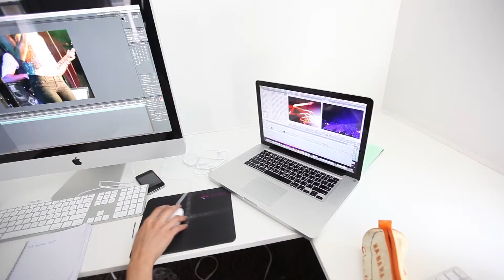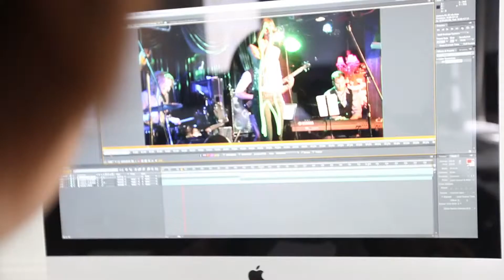Kursevi engleskog za ljubitelje filma u Los Andjelesu, Verbalisti My LOS ANGELES program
Za strasne ljubitelje filma i Holivuda u saradnji s koledžom Kings kreirali smo jezičko putovanje My LOS ANGELES.

Prilog: Meet Elma, our talented film student at Kings Los Angeles

Program My LOS ANGELES uključuje opciju pohađanja programa Vacation Plus Film i to u kompakt ili intenzivnoj varijanti. Kompakt opcija se sastoji od 12 časova engleskog jezika nedeljno u prepodnevnim ili poslepodnevnim satima, 8 časova nedeljno posvećenih filmu i jednog nezavisnog filmskog projekta. Intenzivna verzija se razlikuje u broju časova engleskog jezika nedeljno -- ima ih 20.

Detalje i cene jezičkog putovanja My LOS ANGELES možete pogledati na

Društvena mreža Verbalisti okuplja zaljubljenike u strane jezike i sve one koji žele da razviju komunikacijske veštine. Poslovni ljudi, diplomate, profesori stranih jezika, prevodioci, lingvisti, studenti, instituti i škole stranih jezika, kao i strukovna udruženja, učetvuju u radu Verbalista, s ciljem da razmene iskustva i unaprede kvalitet profesionalnog usavršavanja.

Verbalisti su brend i poslovna grupa kompanije Prodirekt koja je sertifikovan predstavnik i partner elitnih koledža u čuvenim evropskim univerzitetskim centrima. Upravo u saradnji sa tim vodećim školama jezika nastali su Verbalisti kao regionalna društvena mreža, jedinstvena u jugoistočnoj Evropi. Verbalisti su i odgovor na rastuću potrebu obezbeđenja regionalnih standarda za usavršavanje stranih jezika.

Prodirekt je prva i za sad jedina kompanija u regionu jugoistočne Evrope koja je dobila akreditaciju za organizaciju jezičke edukacije i programa radne prakse u inostranstvu od strane dve najznačajnije organizacije u Evropi -- britanske EnglishUK i nemačke ICEF.